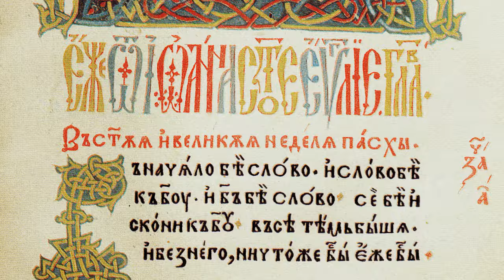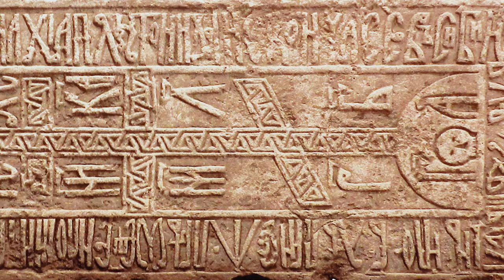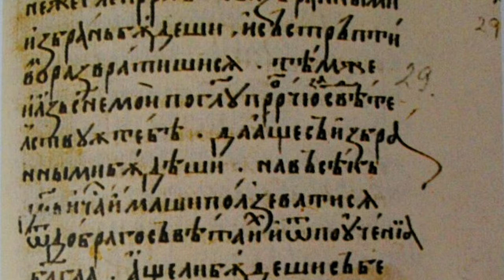Trailer - Pe Urmele Măriei Sale